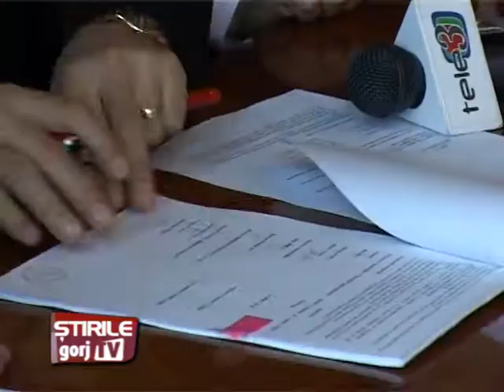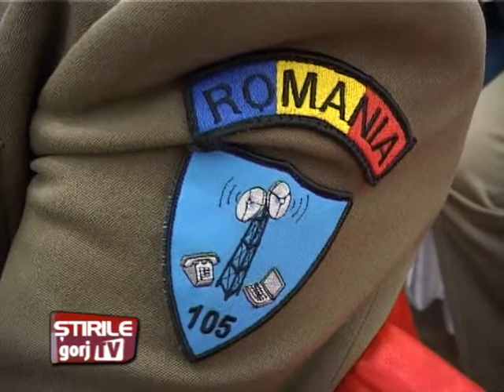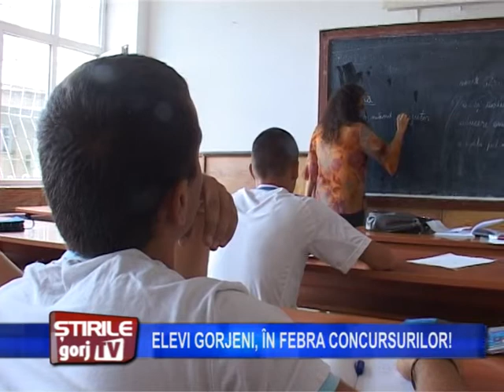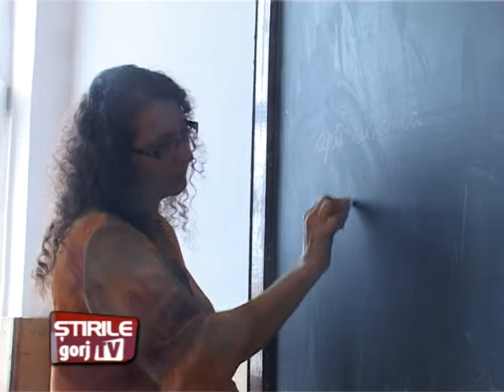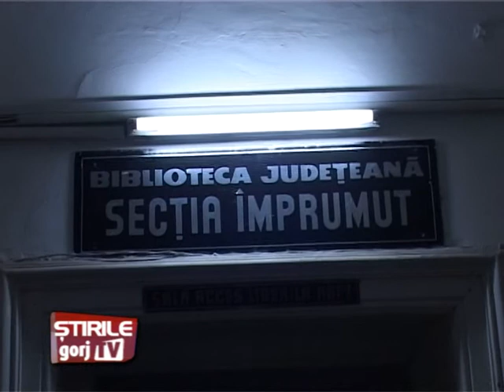stiri 20 22 02 2013